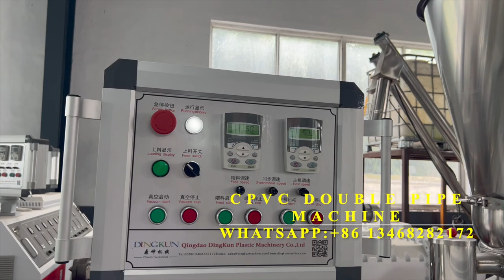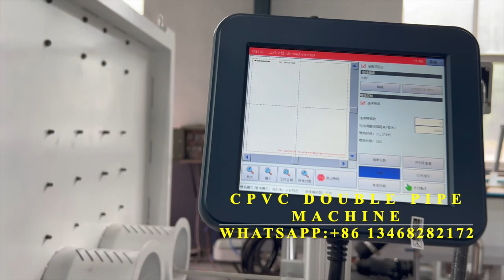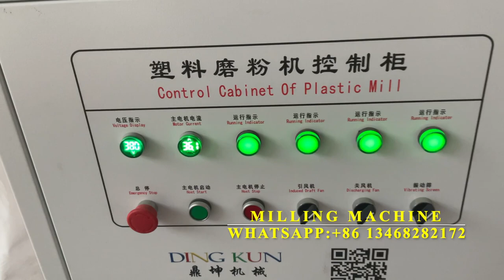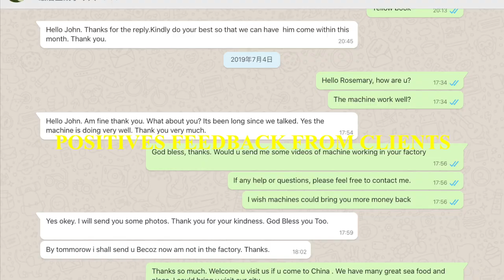1/2 - 2 Inch CPVC Double Pipe Machine +86 13468282172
1/2 - 2 Inch CPVC Double Pipe Machine From Dingkun Machine  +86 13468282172
PVC Double Pipes Machine PVC Double Pipes Extruder Machine composes a conical two-screw extruder, different pipe die heads and the relevant auxiliary machines. It is mainly used to produce PVC twin pipes which are used as electric thread-passing pipes and so on. With excellent extruding capacity, the production line can make small diameter pipes of high quality in excellent productivity. The whole set is easy and safe to operate.

According to requirements of different clients, the whole production line has desirable man and machine interface which adopts PLC controlling program.

Produce process :
PVC powder + additive → mixing → spring feeding → twin screw extruder → mould and calibrator → vacuum forming machine → haul off machine → cutting machine → stacker

P